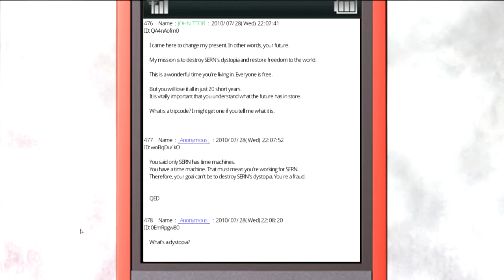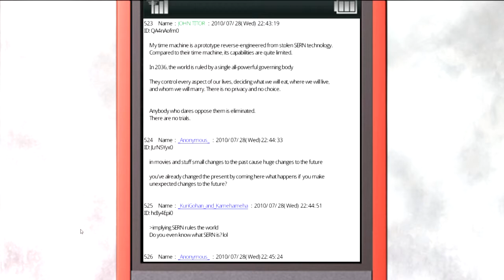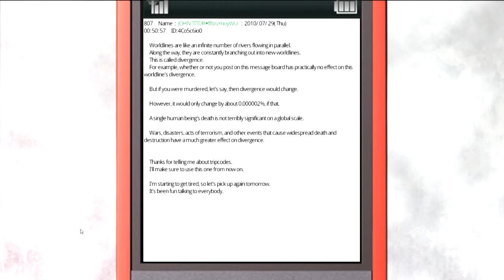Let's Play Steins;Gate {ENG} Ep.6 Annoying Girl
Pay attention to the names of the people this episode for some funny names.